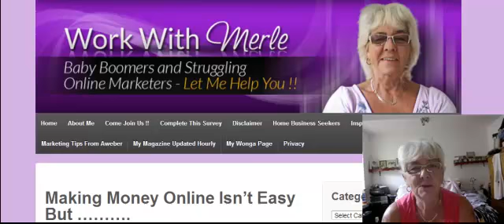FREE Email Marketing System .....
- This is a FREE email marketing system founded by Dean Concalves and if you are with GVO, Pure Leverage or Empower Network then you can set it up in minutes and earn 100% commissions - if you are not an affiliate with any of these companies then why not give their trial periods a go and find out what it is all about